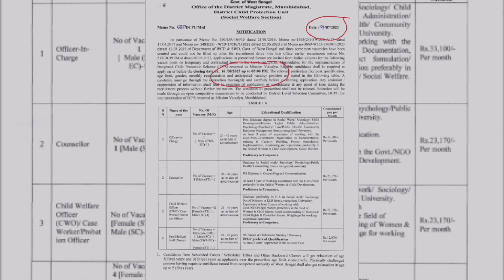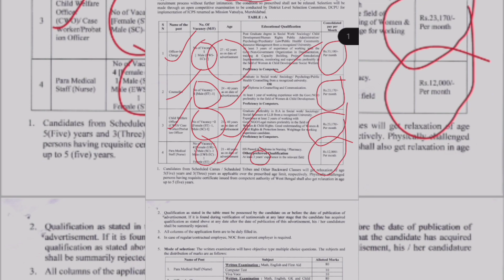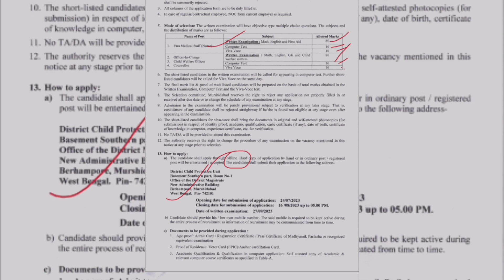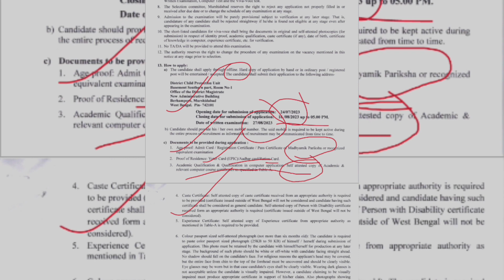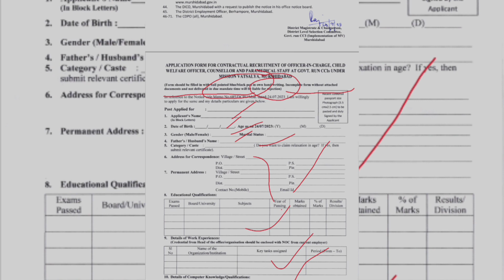WB Govt DM Office Recruitment 2023 || DM অফিসে বিভিন্ন পদে নিয়োগ || Group C & D Recruitment 2023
উপরের ওয়েবসাইট টি থেকে ফর্মটি pdf format এ ডাউনলোড করে print out নিয়ে নেবেন।

Group C Job vacancy 2023
Recent Govt job updates
West Bengal Govt job 2023
West Bengal job Notifications 2023
WB govt job vacancy 2023
recruitment notifications of DM office 2023

Annesha Bhattacharya